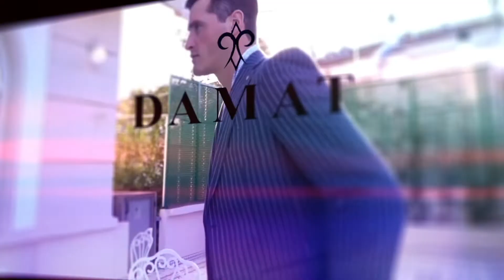Sektör Devleri En Değerli Kaynaklarını UYUMSOFT HR ile Yönetiyor.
Türkiye'nin en büyük firmaları İnsan Kaynaklarını Uyumsoft HR ile Yönetiyor.

HR Nedir ?
(Human Resources) Türkçe de bilinen ismiyle İnsan kaynakları anlamına gelir. Şirketlerin en önemli sermayeleri olan insan kaynakları, kurumsal başarı çıtalarının asıl belirleyicileridir. Diğer bir anlatımla, şirketlerin en önemli müşterileri ve elçileri, çalışanlarıdır aslında. Onların verimliliğini artırmak da, şirketin verimliliğini artırmak anlamına gelir. Japon kalite gurusu Kauru Isikawa’nın da dediği gibi, “Bir iş yeri sahip olduğu elemanlardan ne daha iyi, ne de daha kötüdür”. İşte bu noktada, bir yandan sahip olunan insan kaynaklarının etkin ve verimli bir şekilde yönlendirilebilmesini sağlayan HRM çözümleri uygulanırken; diğer yandan performans değerlendirme, kariyer planlama ve ücret değerleme gibi bileşenleriyle çalışanların motivasyonunun desteklenmesi de gerekmektedir. İnsan kaynakları birimlerinin, kayıt, kırtasiye ve bürokrasi yükü fazlaca olan iş süreçlerini Uyumsoft HRM’in de aralarında bulunduğu yazılım çözümleri kolaylaştırmaktadır.